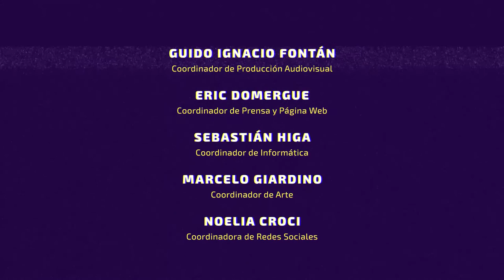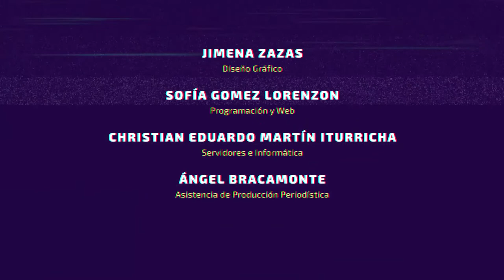Ramón Labañino Salazar: "Los años de prisión en EEUU fueron muy difíciles"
“Hombre del silencio”

Ramón Labañino Salazar, uno de los cinco Héroes que pasó 16 años en las cárceles norteamericanas, rememoró los largos años de encierro, que retrata en su libro “Hombre del silencio”, y el momento en que le anunciaron que recuperaba su libertad. “Cuando llega el momento no lo crees, tú te pones como en un estado de negación… La emoción más grande es cuando aterrizamos en Cuba”.